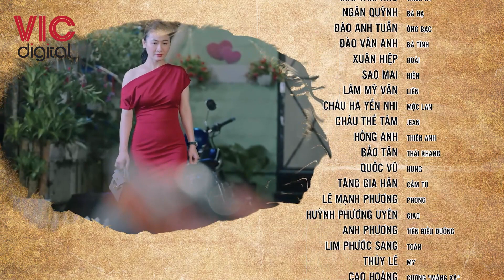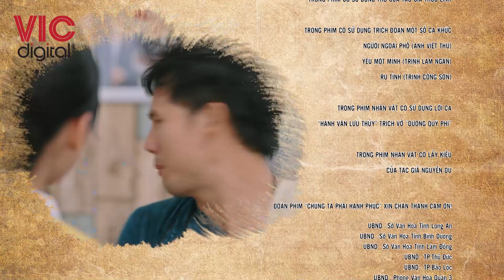PREVIEW CHÚNG TA PHẢI HẠNH PHÚC - TẬP 11 - VTV1 ĐÀI TRUYỀN HÌNH VIỆT NAM